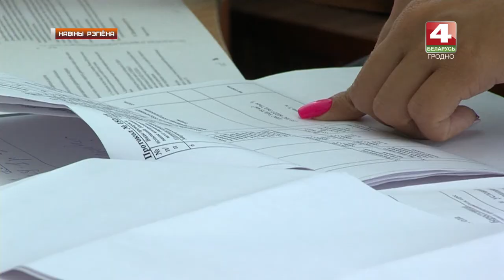Новости Гродно. Некачественные товары реализовываются в торговых точках области.